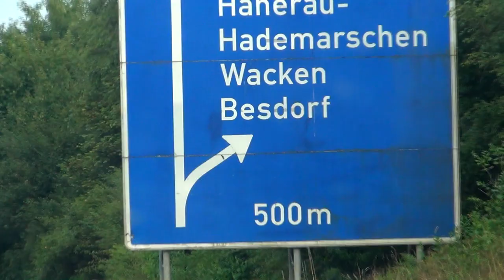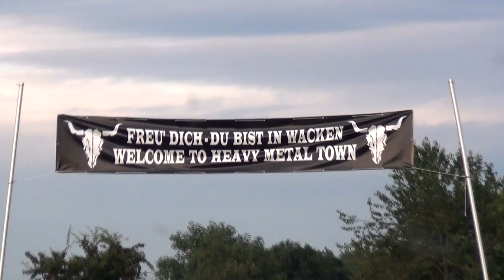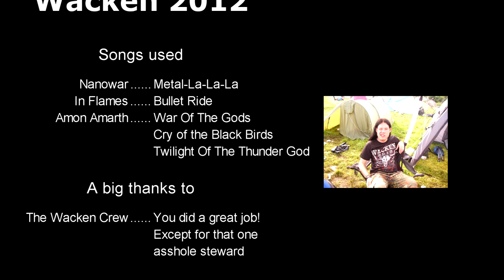My trip to Wacken Open Air 2012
READ!

This is mostly about/for the camp I was in and the people I were with. There are no footage of the actual bands as I wasn't allowed to bring my camera in with me. But I though it'd upload it to my channel to share with you guys!

A video about my trip to Wacken 2012!

Anyone going in 2013?